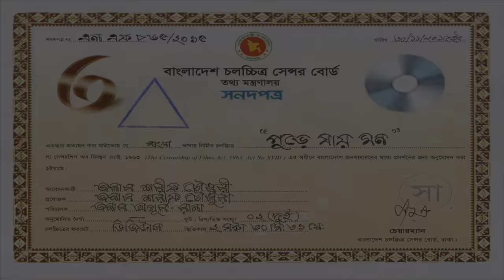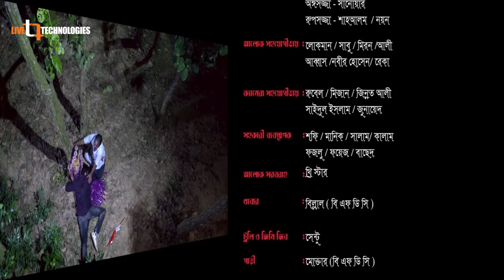Pure Jay Mon | Full Movie | Symon Sadik | Porimoni | Bangla Movie 2015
Presenting Bengali Movie "Pure Jay Mon” Directed by Apurba Rana and produced by Sony Movies. Star Cast Symon Sadik , Porimoni.